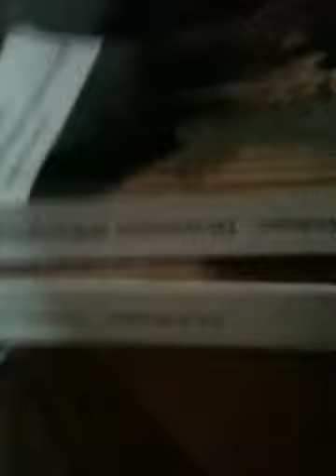Valerie - Dave McCabe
Voz violão
Ainda não é o vocal que quero
1ª tentativa